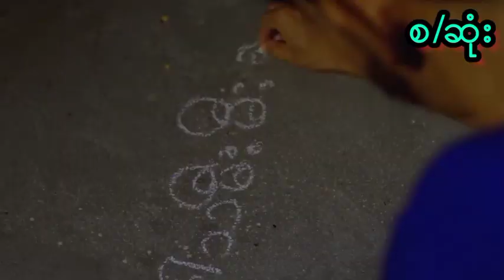လောင် Mini Episode 130....စ/ဆုံး။ ဇတ်သိမ်းပိုင်း စ/ဆုံး